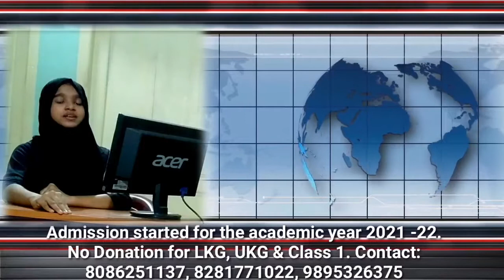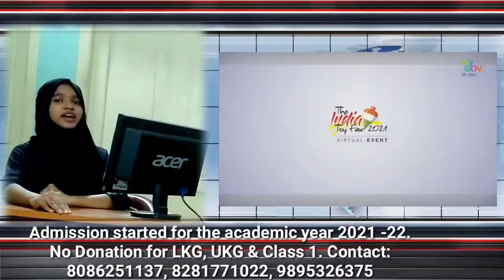Vidyanagar News Headlines by Ansifa Ayisha (Class 8) | Vidyanagar Public School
Vidyanagar Public School Malappuram